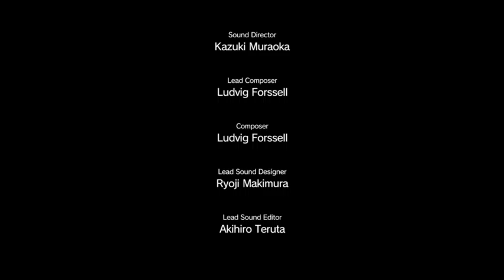Surviving Metal Gear Solid V: The Phantom Pain Part 8